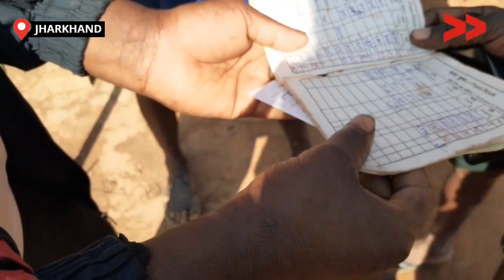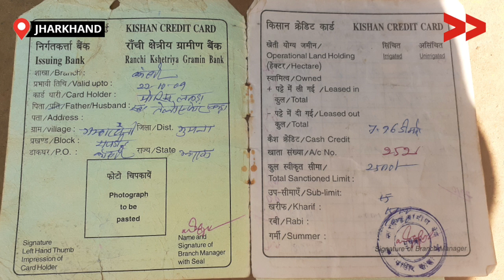गुमला कासीर में सहायता राशी कह कर दिया गया था पैसा, अब कह रहे हैं लोन चुकाने को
झारखंड के गुमला जिला के रायडीह प्रखंड के काँसीर पंचायत के गम्हैरटोली गाँव के 15 किसानों एवं अन्य गांव के लोगों को 2009 में सूखाग्रस्त सहायता राशि सरकार की ओर से दिया जाएगा कह कर किसानों को फार्म भरवाया गया और कुछ पैसा भी दिया गया। 5 साल बाद बैंक वालों ने बताया कि लोन राशि को चुकाना अनिवार्य है| बैंक वाले किसानों को परेशान कर रहे हैं|

15 farmers of Gamhertoli village of Kansir Panchayat of Raidih block of Gumla district of Jharkhand was informed that they will get the drought-stricken assistance amount by the government of Jharkhand in 2009. During that period farmers were asked to fill a form and some money was also given at that time. After 5 years, the bankers asked them to repay the loan amount since its mandatory. Farmers are harassed.

Nirmala Ekka, a Community Correspondent reports from Ranchi, Jharkhand for Video Volunteers.

This video report is directly filmed and edited by a Community Correspondent in the field. We bring you raw unfiltered stories from the most media-dark areas in the country. We bring you this story from deepest, darkest media areas in the country.

We bring you raw unfiltered stories from the most media-dark areas in the country. We bring you this story from deepest, most darkest media areas in the country.